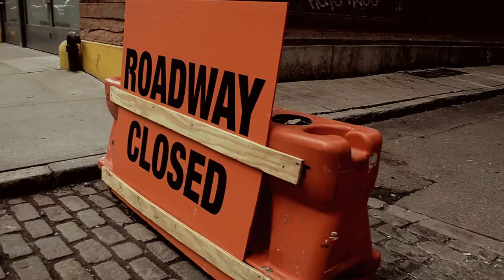QU3ST M.A.R.S - Revolutionary Affiliates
QU3ST M.A.R.S - Revolutionary Affiliates (prod. by Siifter) Directed by @nosleeppro